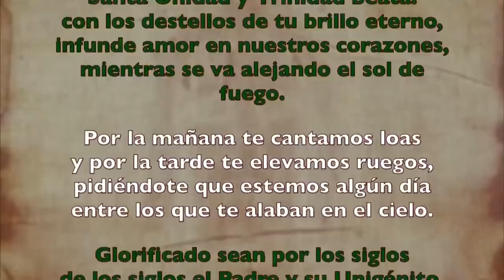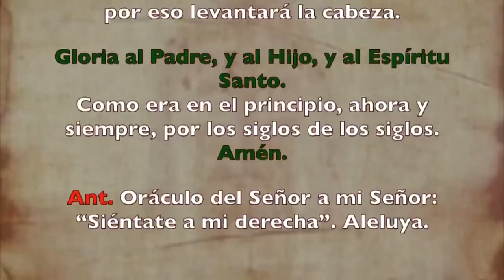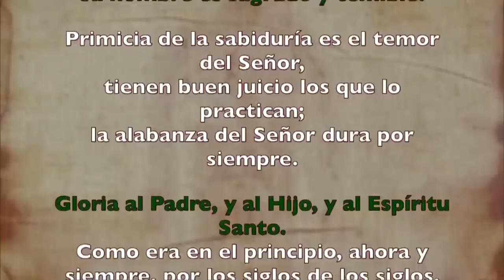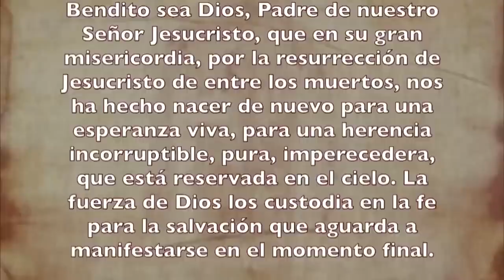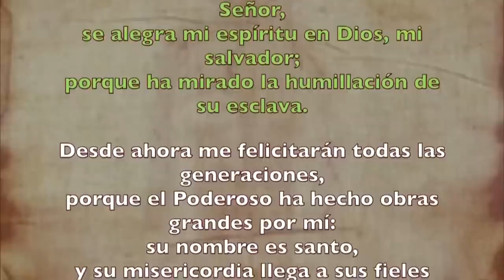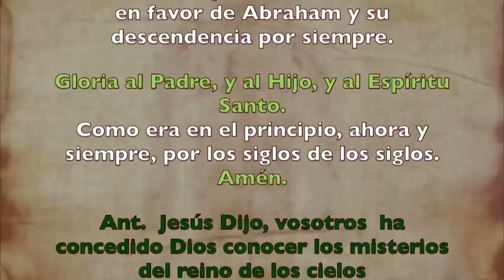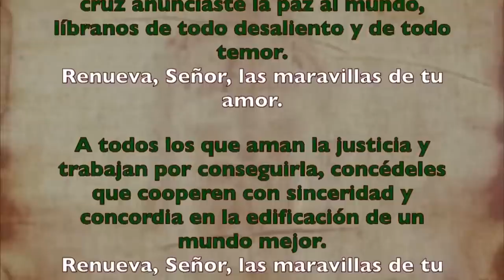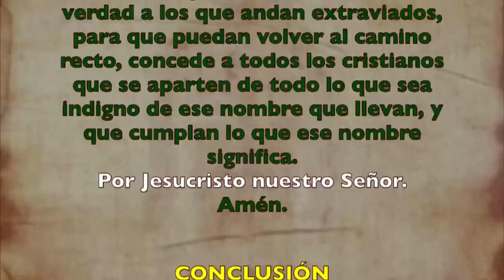Oración de la tarde (II Vísperas), DOMINGO 16 DE JULIO 2023 I XV del Tiempo Ordinario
Oración de la tarde ( II Vísperas), SÁBADO 16 DE JULIO 2023 I XV del Tiempo Ordinario